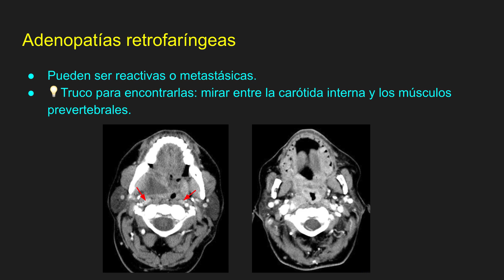ADENOPATÍAS RETROFARINGEAS👉TRUCO para encontrarlas en las imágenes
Aprende este sencillo truco para encontrar de manera fácil las adenopatías retrofaríngeas en las imágenes diagnósticas.